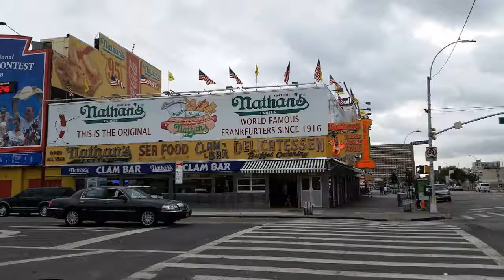Pics of NYC